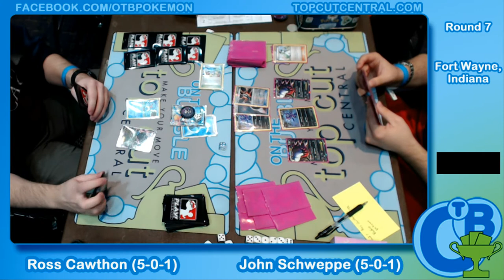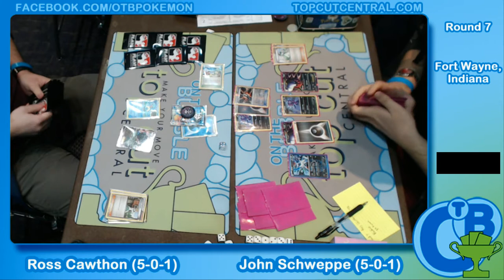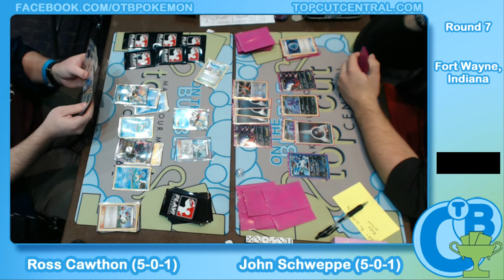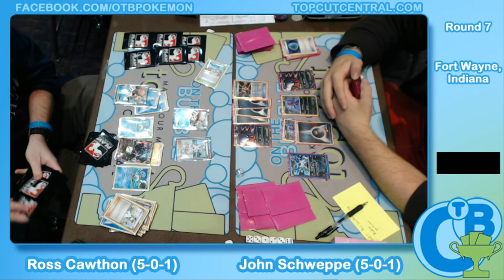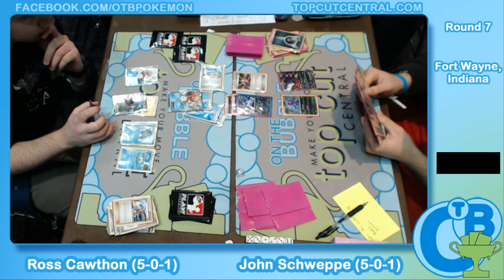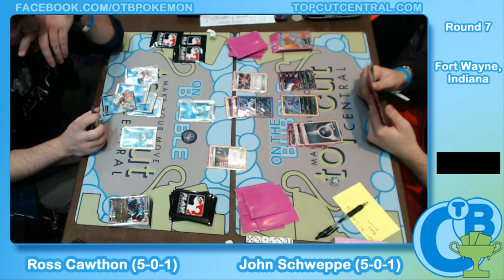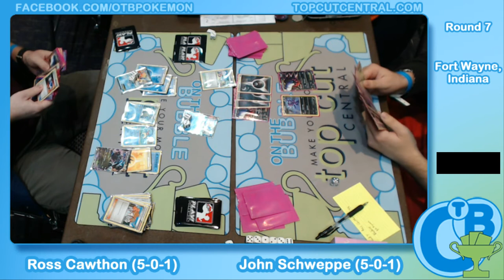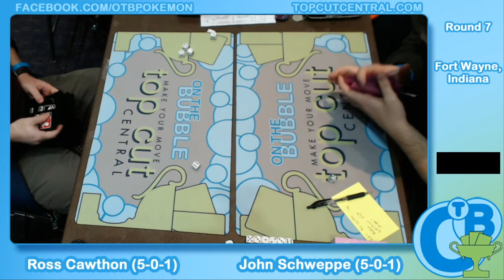Fort Wayne, Indiana Regionals 2013 Round 7 Ross Cawthon (Blastoise) vs John Schweppe (Darkrai)